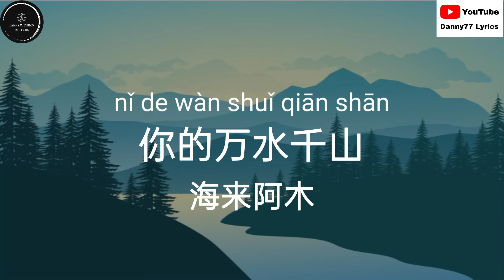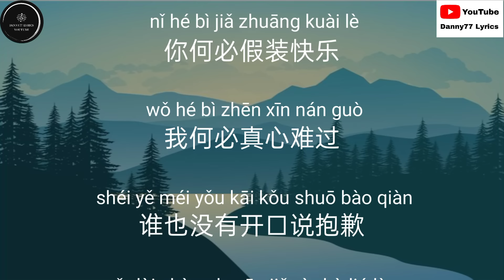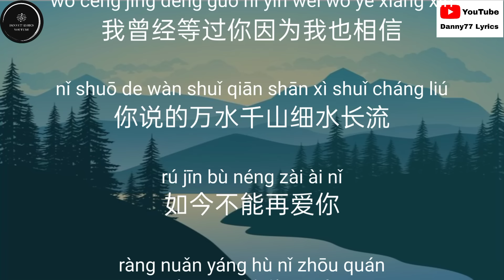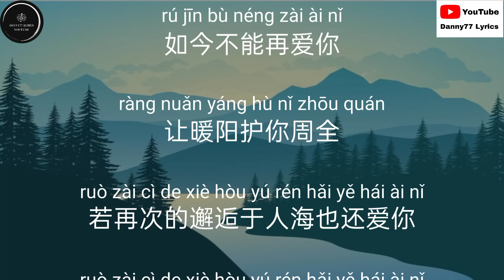你的万水千山-海来阿木「孤单的人心易碎 未曾放下的人怕回忆」danny77lyrics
评论区写下你想听的歌。

Write the song you want in comment.

演唱：海来阿木
词曲：海来阿木
编曲：色特比且

 孤单的人心易碎
 未曾放下的人怕回忆
 早已习惯与孤独缠绵
 让深夜的眼泪颠沛流离
 你何必假装快乐
 我何必真心难过
 谁也没有开口说抱歉
 我带上了烟酒四处流浪
 我曾经等过你因为我也相信
 你说的万水千山细水长流
 如今不能再爱你
 让暖阳护你周全
 若再次的邂逅于人海也还爱你

你何必假装快乐
 我何必真心难过
 如今不能再爱你
 让暖阳护你周全